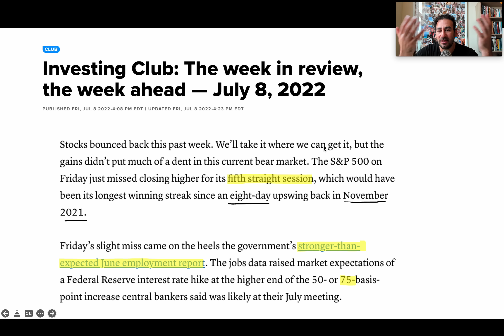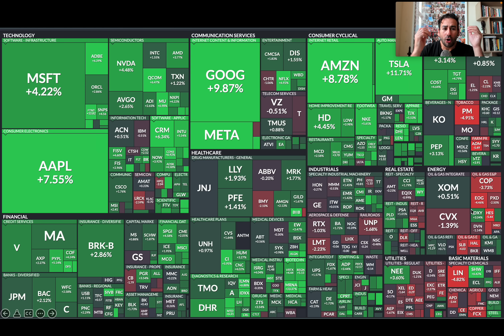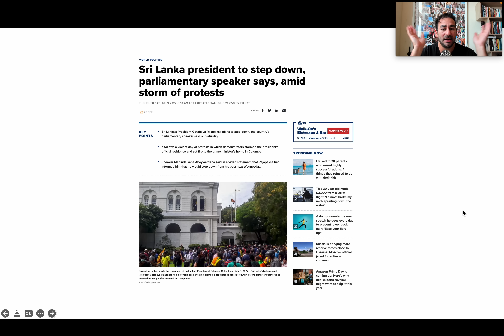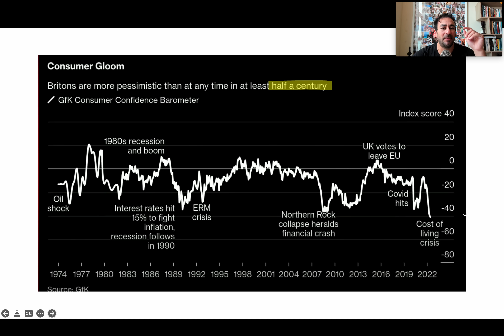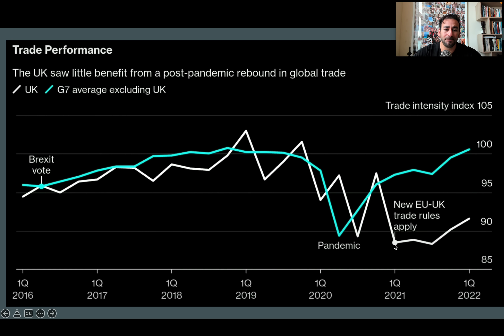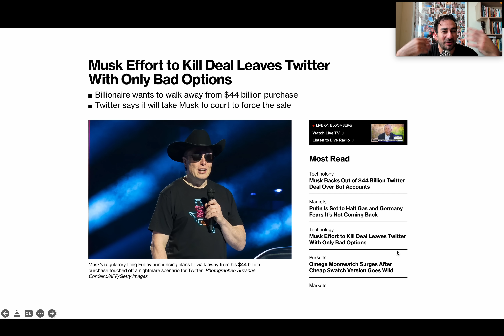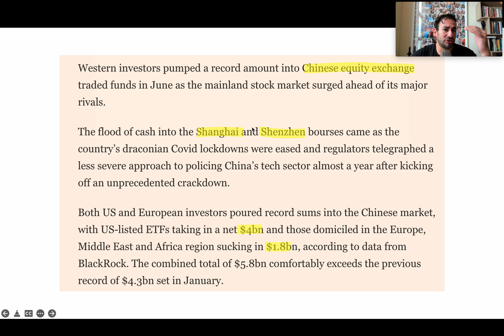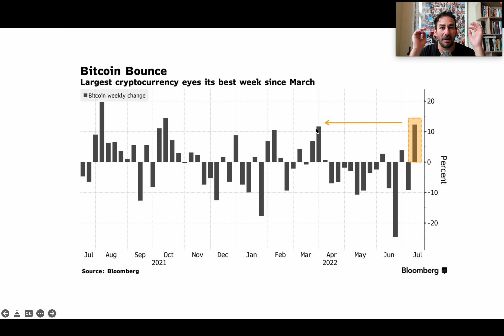أسبوع ممتاز للأسهم الامريكية ، الصينية و العملات الرقمية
دورة/كورس الاستثمار الناجح   كيف نتغلب على الاسواق و نضاعف ثروتنا

٣٥٪ خصم لفترة محدودة
رمز التخفيض : BULL